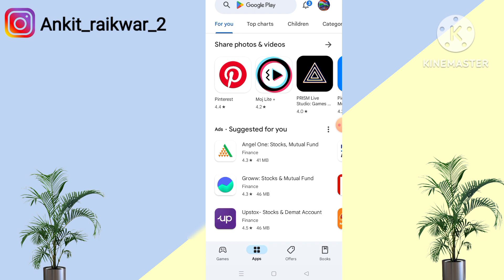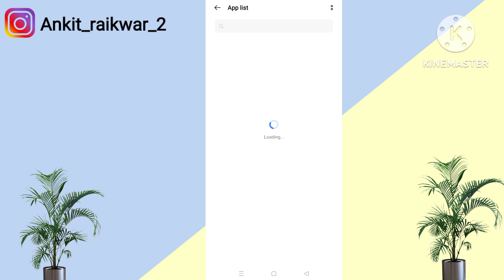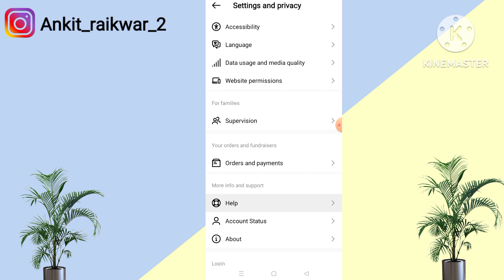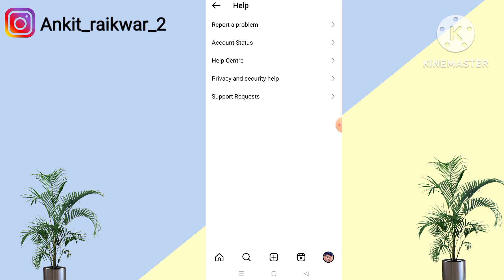instagram par unfollow karne k baad bi following kam nahi ho raha | instagram p unfollow nahi ho rha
Your Queries

instagram following kam nahi ho raha
instagram following problem
instagram par un follow nahi ho raha hai
instagram un follow problem solved
following kaise kam kare
instagram par following kam kaise kare
instagram pe following kaise kam kare
instagram me following kaise kam kare
instagram se following kaise hataye
instagram following kaise kam kare
instagram par following kaise delete kare
instagram par following kaise kam karen
instagram unfollow kaise kare
instagram ka following kaise kam kare
instagram par unfollow kaise kare
insta par following kam kaise kare
following kam kaise kare instagram
instagram par se following kaise hataye
insta pe following kaise kam kare
instagram ki following kaise kam kare
instagram me following kaise delete kare
instagram me unfollow kaise kare
unfollow kaise kare instagram
following kam nahi ho raha hai
instagram per unfollow kaise kare
instagram following kam nahi ho raha hai
following kaise kam karen
insta me following kaise hataye
instagram following kaise kam karen
instagram following kam kaise kare
instagram par follow karne par follow nahi hote hai
instagram unfollow kaise karen
following delete kaise kare
instagram following kaise hataye